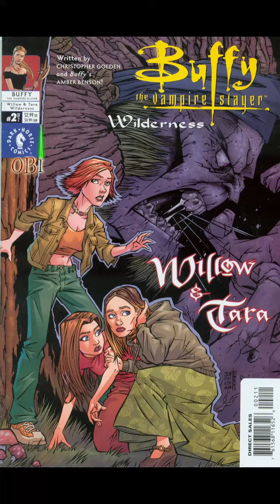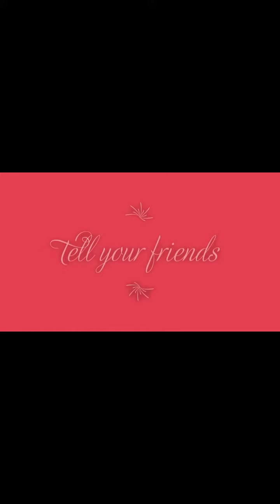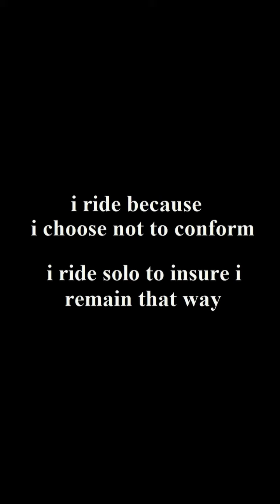Buffy The Vampire Slayer Willow & Tara 03 0